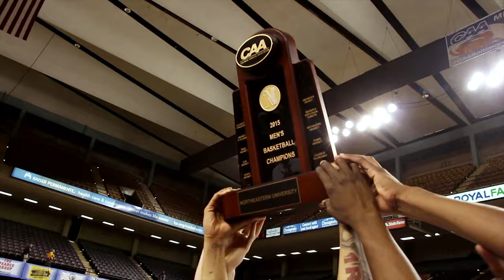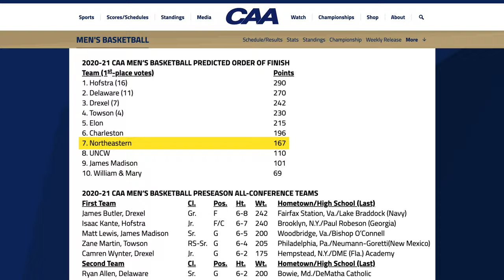Tales of the Howlin' Huskies S3 E4: Bill Coen Sets All-Time Wins Record